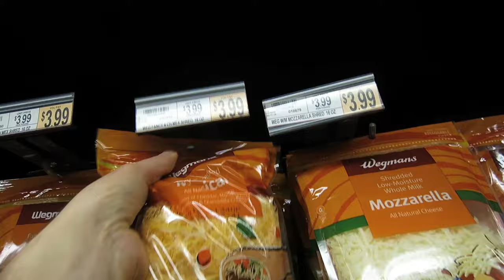WE MAY HAVE A PROBLEM..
Send letters to:
Hallyu Back